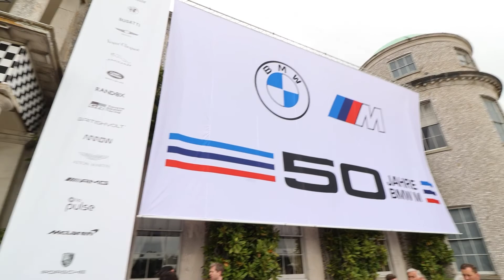50 years of BMW M at Goodwood FoS 2022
At Goodwood Festival of Speed, there is a celebration of an aspect of the world of automotive - it's a way to highlight achievements, and bring them to a wider audience than ever before.

This year, it's the anniversary of 50 years of BMW M, and in true style, BMW showcased a number of iconic Motorsport models in front of Goodwood House.

@fosgoodwood FOS Goodwood Goodwood_FOS @BMW UK